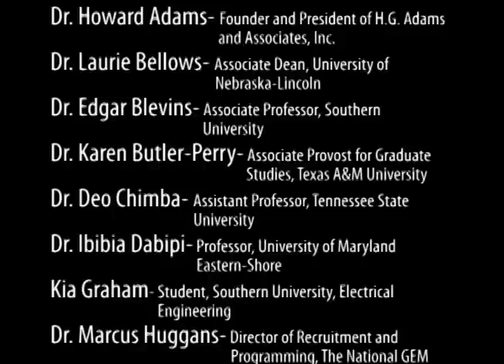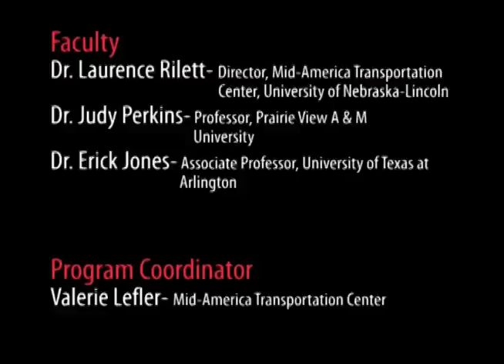2012 MATC Scholars Program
Mid-America Transportation Center Scholars Program

Thank you to the University of Nebraska-Lincoln for hosting the MATC Scholars Program students, speakers, and honored guests.

Thank you to the following Universities for participating:

Lincoln University
New Mexico State University
Prairie View A & M University
Southern University
Tennessee State University
University of Kansas
University of Maryland- Eastern Shore
University of Texas at Arlington

Thank you to the following speakers:
Listed alphabetically

Dr. Howard Adams- Founder and President of H.G. Adams and Associates, Inc.
Dr. Laurie Bellows- Associate Dean, University of Nebraska-Lincoln
Dr. Edgar Blevins- Associate Professor, Southern University
Dr. Karen Butler-Perry- Associate Provost for Graduate Studies, Texas A&M University
Dr. Deo Chimba- Assistant Professor, Tennessee State University
Dr. Ibibia Dabipi- Professor, University of Maryland Eastern-Shore
Kia Graham- Student, Southern University, Electrical Engineering
Dr. Marcus Huggans- Director of Recruitment and Programming, The National GEM Consortium
Dr. Erick Jones- Associate Professor, University of Texas at Arlington
Amy Maki- Consultant, Hispanic College Fund, A.O. Maki and Associates, LLC
Dr. Terri Norton- Assistant Professor, University of Nebraska-Lincoln
Steven Nwogo- Student, Lincoln University, Business Administration
Kristina Padilla- Student, New Mexico State University, Industrial Engineering
Dr. Judy Perkins- TAMU Regents Professor, Prairie View A & M University
Robert Powell- Peer Mentor Panel, Massachusetts Institute of  Technology
Dr. Laurence Rilett- Director, Mid-America Transportation Center, University of Nebraska-Lincoln
Metshafe Samuel- Student, University of Maryland-Eastern Shore, Aviation Management
Dr. Steven Schrock- Assistant Professor, University of Kansas
Dr. Luis Vazquez- Regents Professor, New Mexico State University
Tyrone Westergaard- Assistant Professor, University of Missouri

Thank you to all the leadership and staff who made the event possible:

Faculty
Dr. Judy Perkins- Professor, Prairie View A & M University
Dr. Erick Jones- Associate Professor, University of Texas, Arlington

Program Coordinator
Valerie Lefler- Mid-America Transportation Center

Event Coordinator
April Edwards- Nebraska Transportation Center

Travel Coordinator
Kacey Tegtmeier- Nebraska Transportation Center

Writer and Editor
Caitie Leibman- Nebraska Transportation Center

Video Development and Media Support
Chelsea Eaton- Nebraska Transportation Center
Jordan Nelson- Nebraska Transportation Center

Information Technology Support
Chris LeFrios- Nebraska Transportation Center
Larissa Sazama- Nebraska Transportation Center